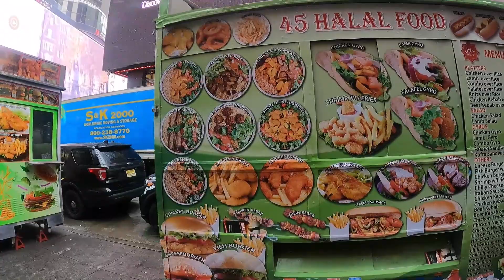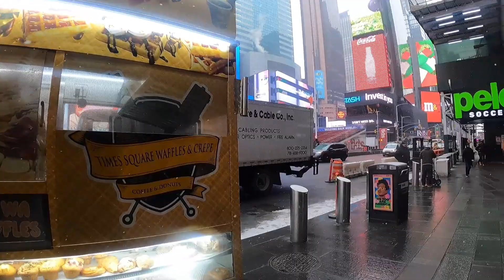Walking Around Time Square Manhattan New York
Walking Around Time Square Manhattan New York Here are the names of some of the delicious foods in India that include fish and meat and different types of curry:

Fish curries:

Bengali fish curry (also known as maacher jhol)
Goan fish curry (also known as xitt coddi)
Kerala fish curry (also known as meen curry)
Andhra fish curry (also known as chepala pulusu)
Parsi-style fish curry (also known as patra ni machhi)
Meat curries:

Butter chicken (chicken cooked in a creamy tomato-based sauce)
Chicken tikka masala (grilled chicken cooked in a spiced tomato-based sauce)
Lamb vindaloo (spicy lamb curry from Goa)
Rogan josh (slow-cooked lamb curry from Kashmir)
Chicken korma (chicken cooked in a rich, creamy sauce)
Vegetarian curries:

Chana masala (spiced chickpea curry)
Aloo gobi (spiced potato and cauliflower curry)
Saag paneer (spinach and cheese curry)
Baingan bharta (spiced mashed eggplant curry)
Dal makhani (slow-cooked lentil curry)
Biryani:

Chicken biryani (spiced rice dish with chicken)
Lamb biryani (spiced rice dish with lamb)
Vegetable biryani (spiced rice dish with mixed vegetables)
Tandoori dishes:

Tandoori chicken (marinated and grilled chicken)
Tandoori fish (marinated and grilled fish)
Tandoori lamb chops (marinated and grilled lamb chops)
These are just a few examples of the delicious foods you can find in India. There are many more regional and local specialties to explore!